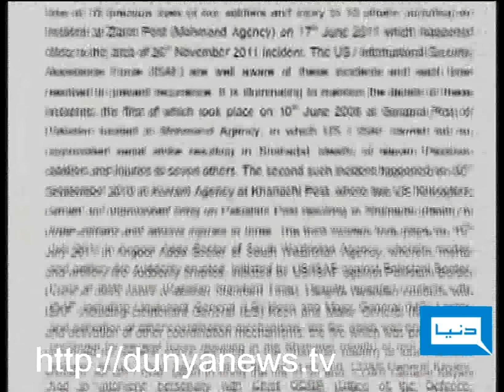Dunya TV-23-01-12-Pak Report to US on Salala check post attack ...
Pak Report to US on Salala check post attack ...